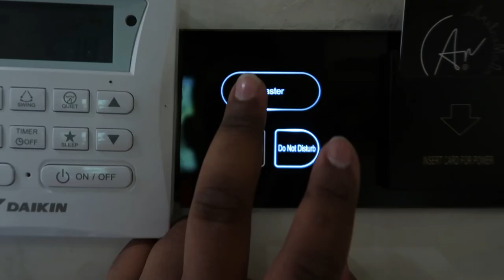Planned a trip to get broke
TQ.